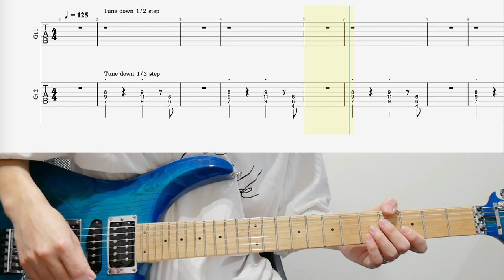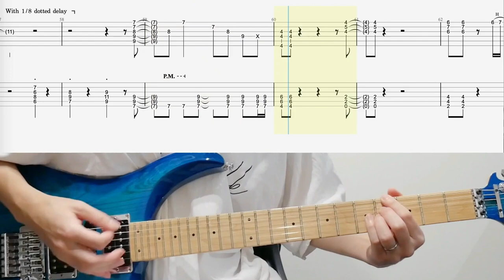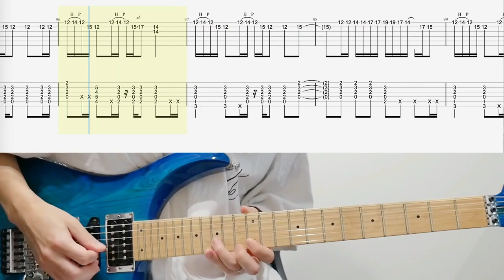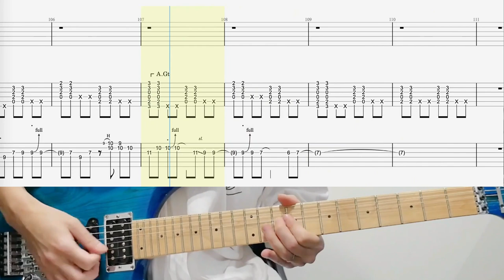エイミー / ヨルシカ - ギター弾いてみた【リードギターTAB譜付き】 / Yorushika - Amy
ヨルシカさんのギターを全曲目標に投稿していきます。

※動画の編集上、アコギのみのパートもエレキで演奏しています。（音は別録りです）

0:00 半音下げチューニング練習用
3:37 レギュラーチューニング練習用

※TAB譜は上段がリード（Gt.1）、下段がバッキング（Gt.2）となっています。
　リードのみ、バッキングのみの動画は下記の再生リストで公開中です。